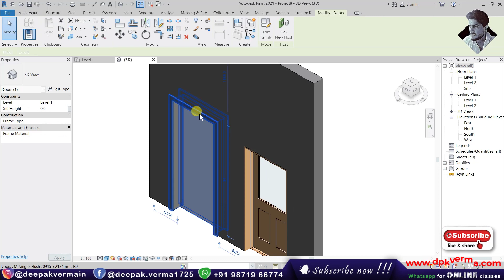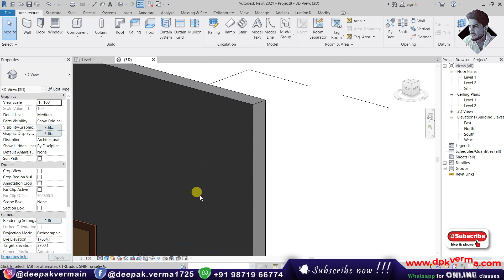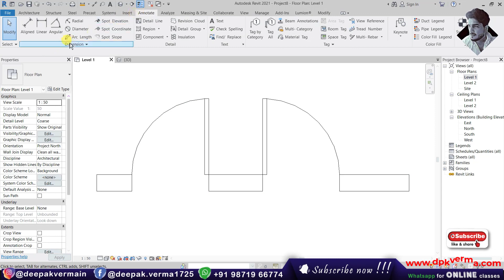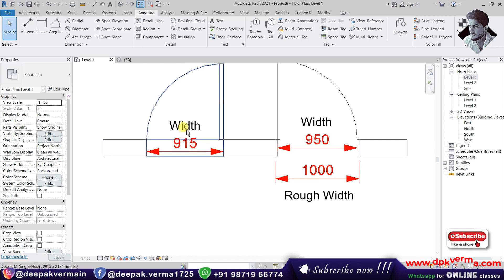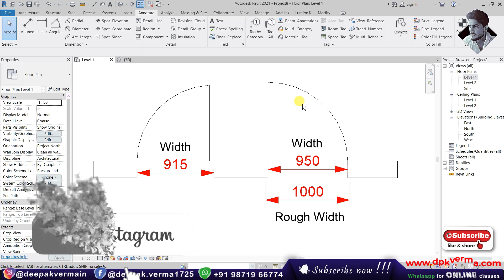#79 | Revit Architecture | Door Width vs Rough Width in Revit Architecture [DeepakVerma]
This video explains the difference between Door Width and Rough Width in Revit Architecture. It covers how these dimensions affect door placement, clearance, and construction accuracy. You'll also learn how to adjust and manage these settings to ensure proper design and coordination in your Revit projects.